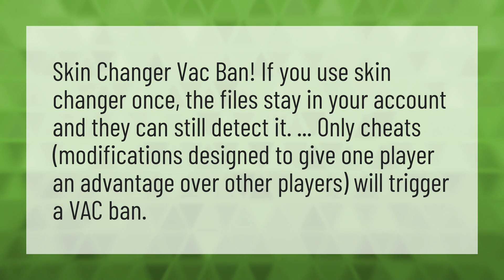Can you get banned for using skin changer CSGO?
Change Steam Faceit • Can you get banned for using skin changer CSGO?